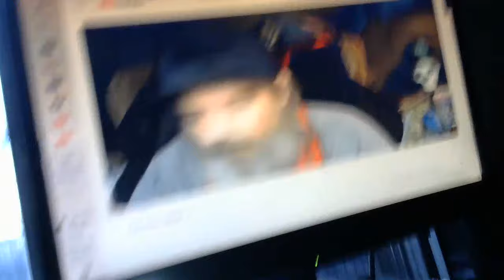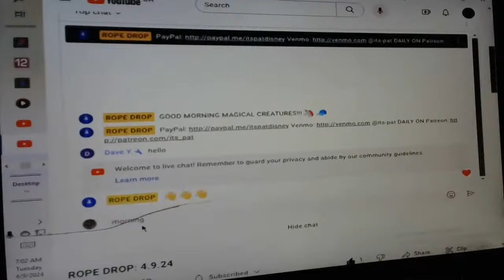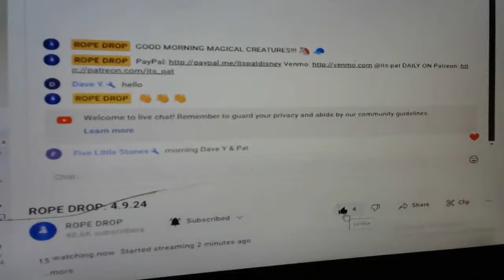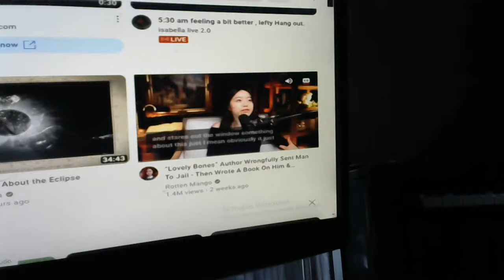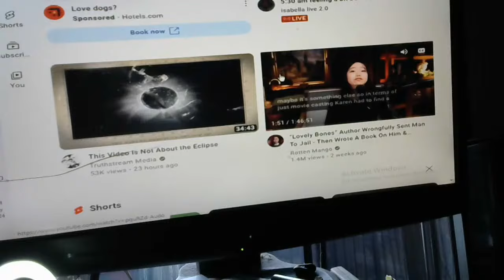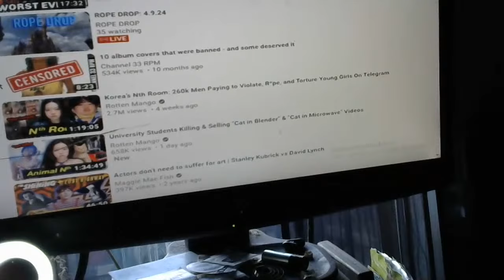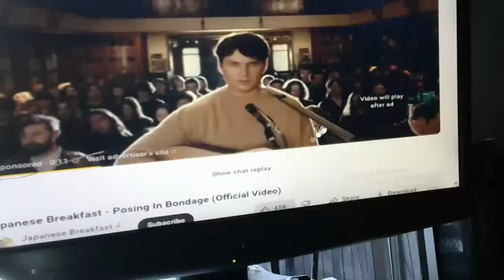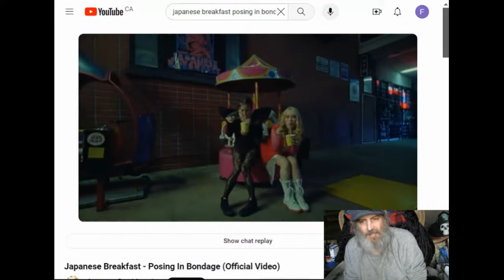Copy of 50:00 Join Me For Japanese Breakfast am feeling a bit better , lefty Hang out.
50:00 To THE east We Go to Orient TARTARIA Just a lefty . 🌋⛩🗾🌠🌔🍄💙🤍 Murph's  Posing in Bondage.